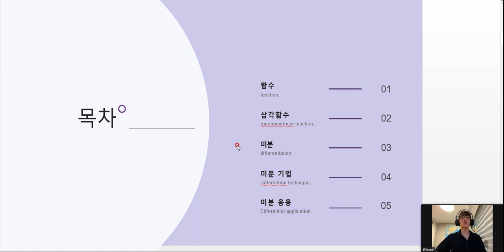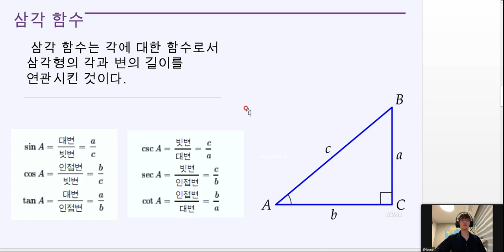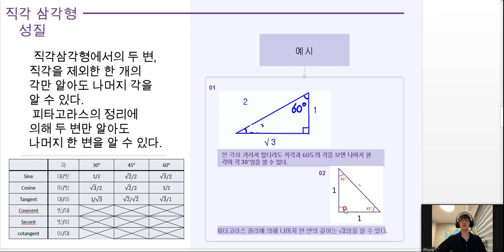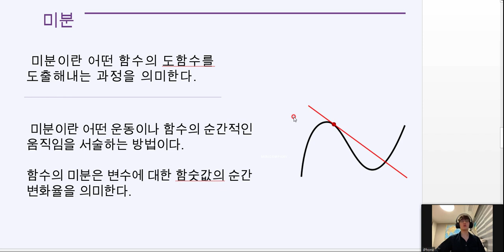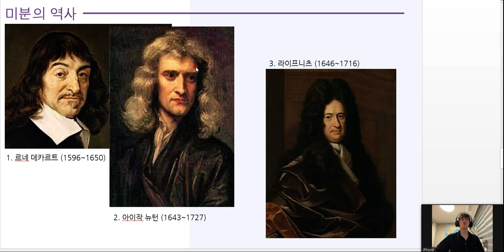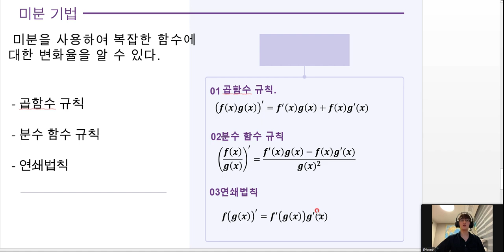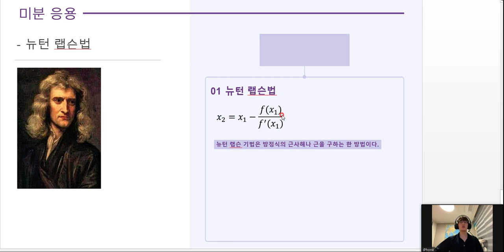중간평가_함수의미분_장동헌